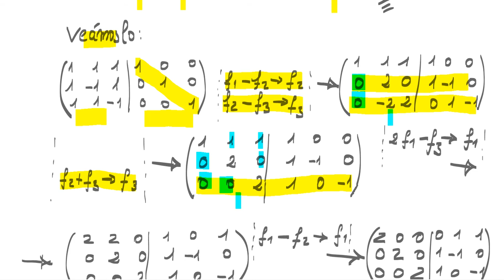Resolución de un sistema de ecuaciones por el método de la matriz inversa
En esta grabación se expone la resolución de un sistema de ecuaciones lineales compatible mediante el método de la matriz inversa, que calculamos de dos maneras alternativas: por el método de Gauss-Jordan, y por el método de la matriz adjunta de la matriz de los coeficientes del sistema